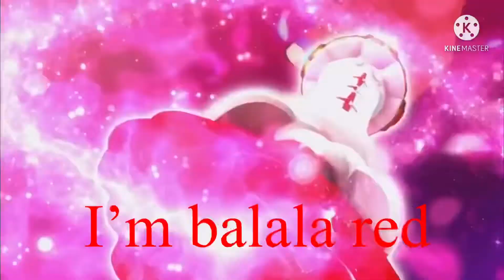Balala over the rainbow transformation collab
Apparently this is my first time making a collab and this might be useful when I post an English dub of balala the fairy’s over the rainbow